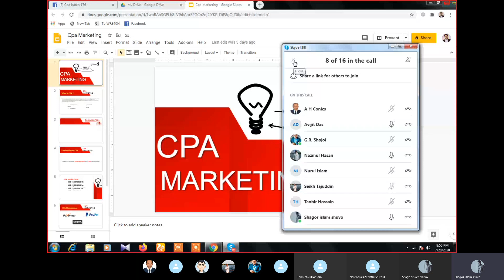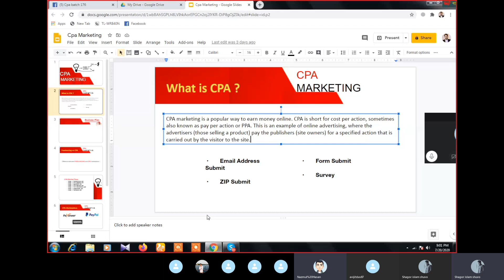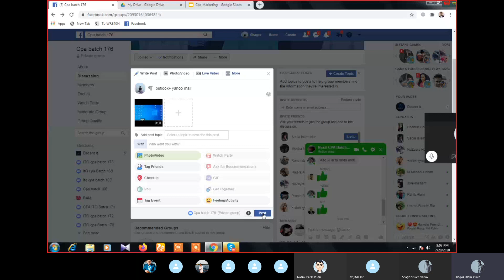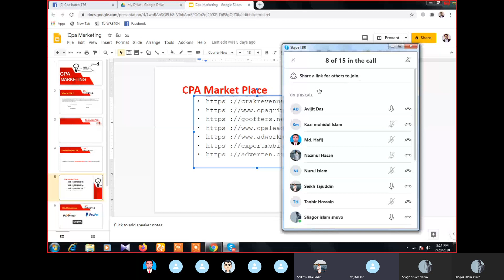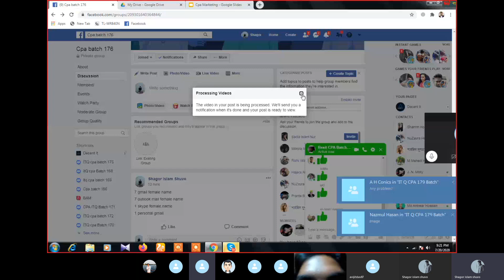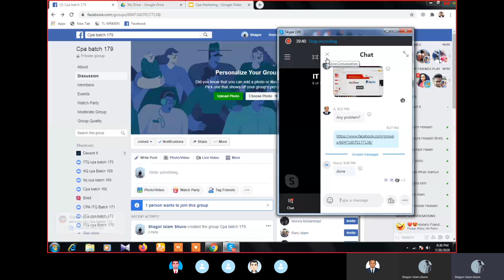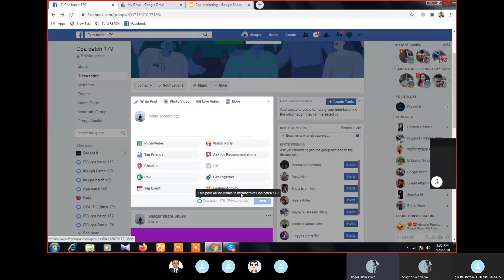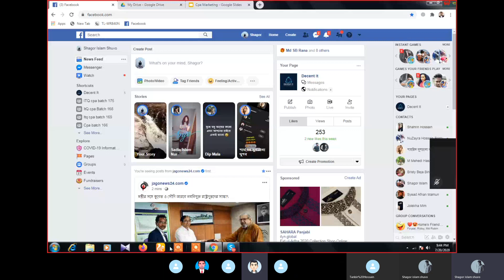What is CPA Marketing? part 01